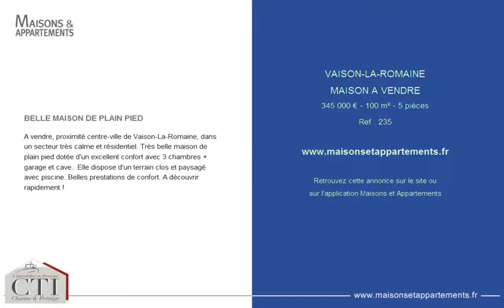VAISON-LA-ROMAINE - MAISON A VENDRE - 345 000 € - 100 m² - 5 pièces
Référence : 235

BELLE MAISON DE PLAIN PIED
A vendre, proximité centre-ville de Vaison-La-Romaine, dans un secteur très calme et résidentiel. Très belle maison de plain pied dotée d'un excellent confort avec 3 chambres + garage et cave.. Elle dispose d'un terrain clos et paysagé avec piscine. Belles prestations de confort. A découvrir rapidement !

Cette annonce vous est proposée par l'agence CTI IMMOBILIER EN PROVENCE